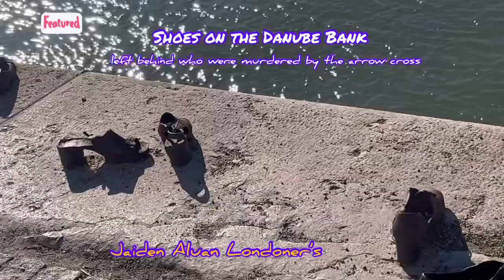Shoes on the Danube Bank Memorial shoes Massacre Shoes Jaiden Aluan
The Shoes on the Danube Bank (Hungarian: Cipők a Duna-parton) is a memorial erected on 16 April 2005, in Budapest, Hungary. Conceived by film director Can Togay, he created it on the east bank of the Danube River with sculptor Gyula Pauer to honour the Jews who were massacred by fascist Hungarian militia belonging to the Arrow Cross Party in Budapest during the Second World War. They were ordered to take off their shoes (shoes were valuable and could be stolen and resold by the militia after the massacre), and were shot at the edge of the water so that their bodies fell into the river and were carried away. The memorial represents their shoes left behind on the bank.

What do the shoes in Budapest represent?
A sculpture serves as a memorial of Jews who were murdered on that spot During World War !! Sixty pairs of shoes mark the site in Budapest, Hungary, where fascist Arrow Cross militiamen shot Jews and threw their bodies into the river in 1944 and 1945.

Installed along the bank of the Danube River in Budapest, the monument consists of 60 pairs of 1940s-style shoes, true to life in size and detail, sculpted out of iron. This memorial is simple yet chilling, depicting the shoes left behind by the thousands of Jews who were murdered by the Arrow Cross.

by Jaiden Aluan Londoner’s- a British Filipino young blogger